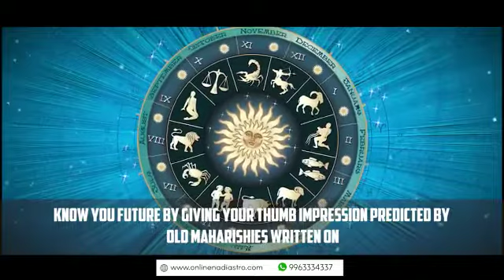Online Nadi Astrology In Maharashtra | Nadi Jothidam In Maharashtra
Nadi Astrology In Maharashtra